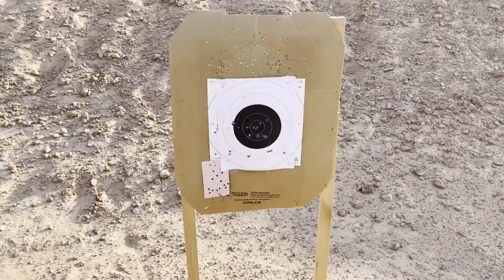I built my wife a custom Home Defense System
After a few too many issues regarding the safety of our family and our home I decided I needed to level up our security!

Massive thanks to Matt and Aaron for their help!!

I'm Jase Bennett, Dad of The Ohana Adventure. Get a Dad's view on life as an Entrepreneur, Adventurer and all around crazy person. From pranking my family, outrageous dad jokes, car fanatic to cool tech reviews...join me for great videos.